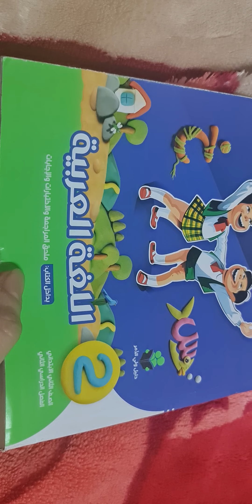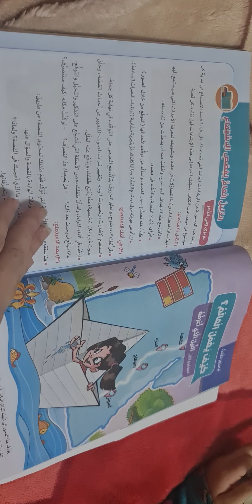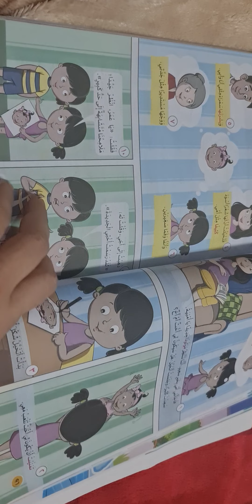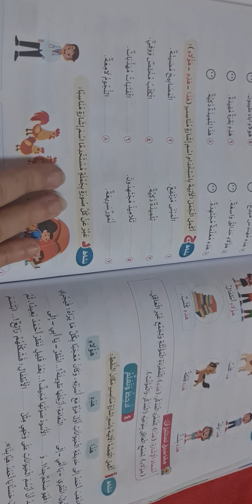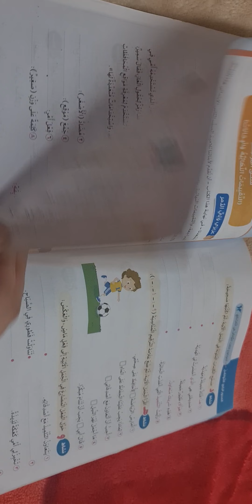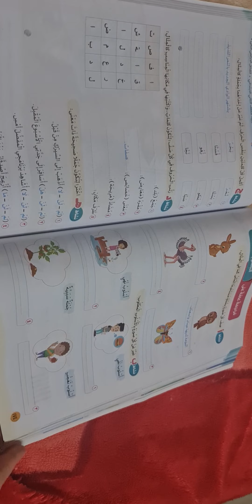سلاح التلميذ عربي تانيه ابتدائي ترم تاني